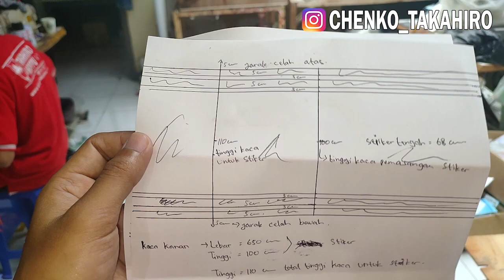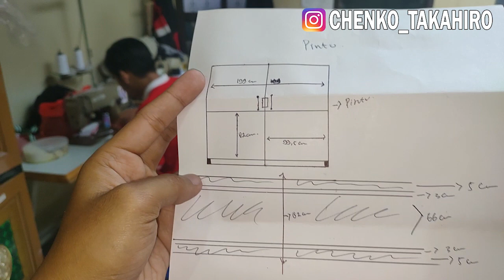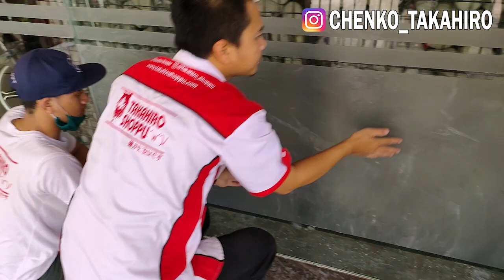Cara Pasang Sticker SANDBLAST / Sticker kaca Kantor !